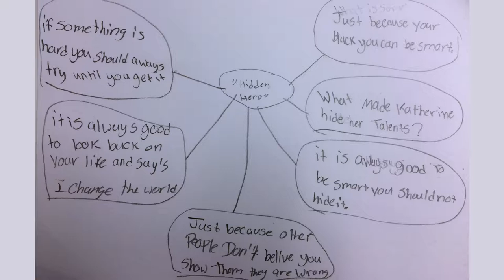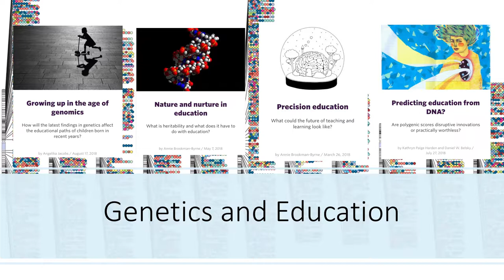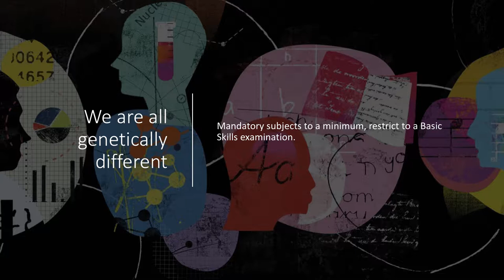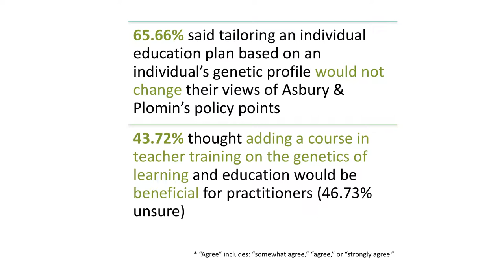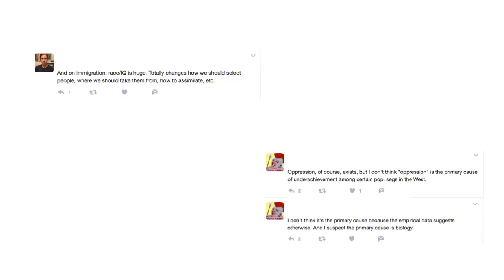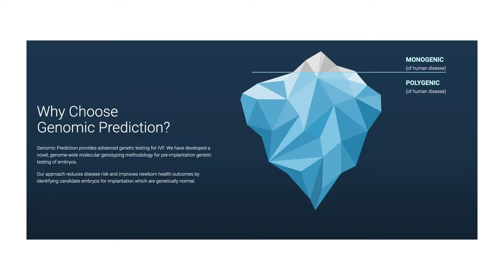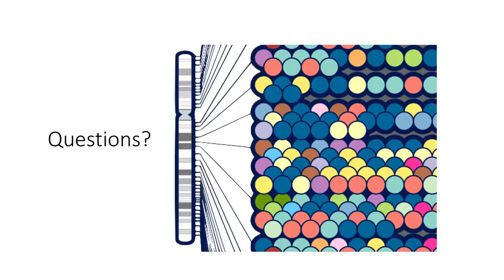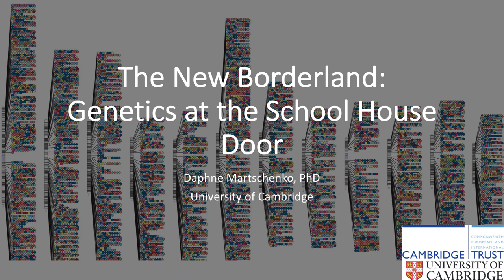Daphne Martschenko: The New Borderland: Genetics at the School House Door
DEMOGRAPHY SEMINAR (DEMSEM) (5/30/2019)

Dr. Daphne Martshenko (University of Cambridge and University of Chicago) presents "The New Borderland: Genetics at the School House Door," on May 30, 2019, at the University of Wisconsin–Madison's Summer DemSem, co-sponsored by the Center for Demography and Ecology and Center for Demography of Health and Aging.